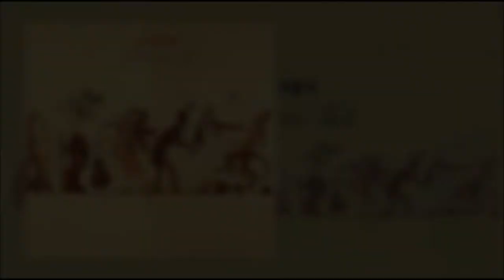Genesis - Robbery, Assault And Battery Drum Cover (High Quality Sound)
My favourite Genesis song to play on drums!

Band: Genesis
Song: Robbery, Assault And Battery
Album: A Trick Of The Tail
Year: 1976
Original Drummer: Phil Collins

Drum Cover by Niko Becker